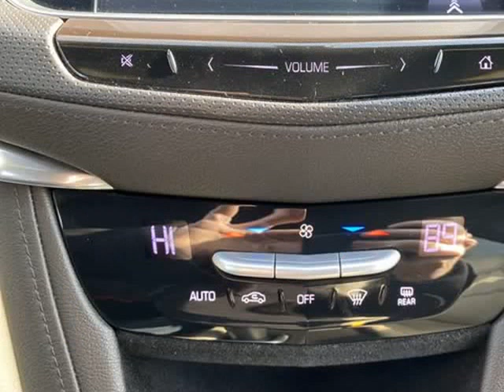2017 Cadillac XT5 Sport (Harrisonville , Missouri)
2406 North State Route 291 Highway, Harrisonville, MO 64701
Harrisonville